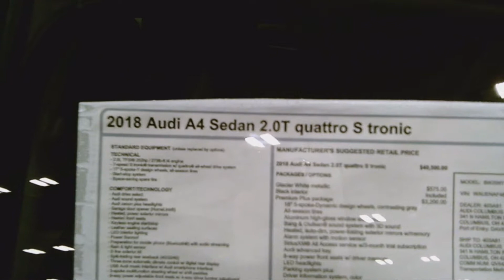2018 AUDI - A4 QUATTRO S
2018 AUDI - A4 QUATTRO S. Columbus, Ohio International Car Show 2018. Thanks!